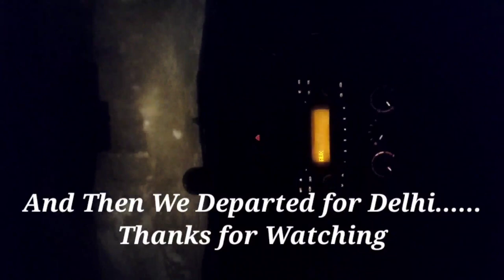Spiti Valley RoadTrip || Vlog || Part-2!!